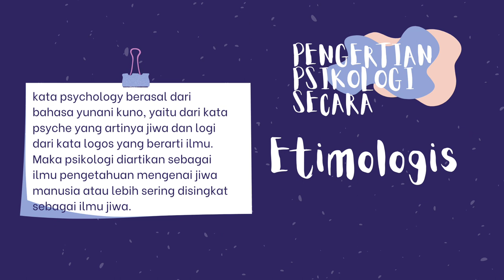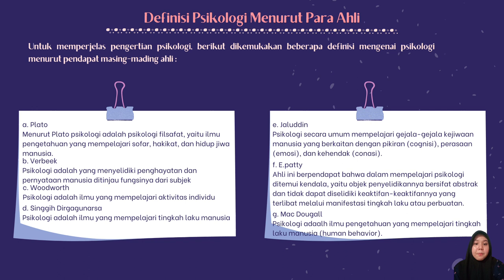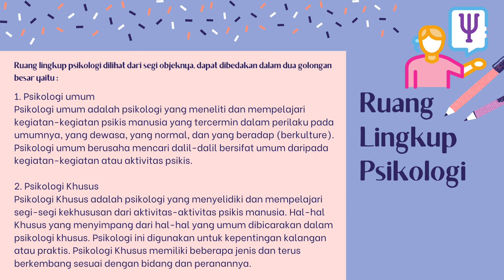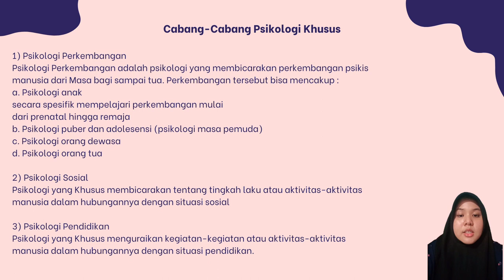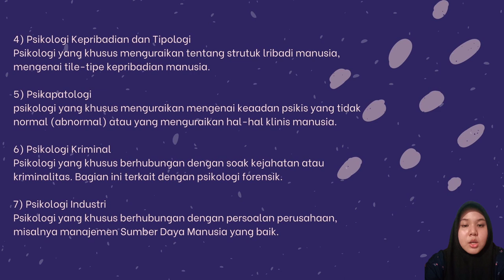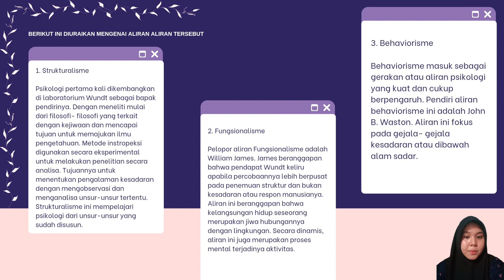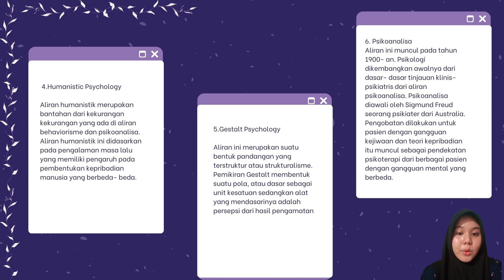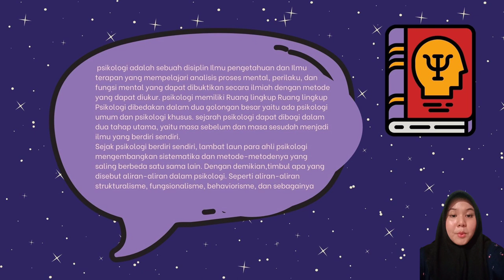PENGERTIAN PSIKOLOGI, SEJARAH PSIKOLOGI DAN RUANG LINGKUP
VIDEO Ini merupakan tugas dari matakuliah pengantar psikologi yang menjelaskan tentang pengertian psikologi, sejarah perkembangan psikologi menjadi ilmu yang berdiri sendiri dan bagaimana ruang lingkup kajian psikologi. semoga video ini bermanfaat bagi penonton semua dalam memehami apa itu psikologi.